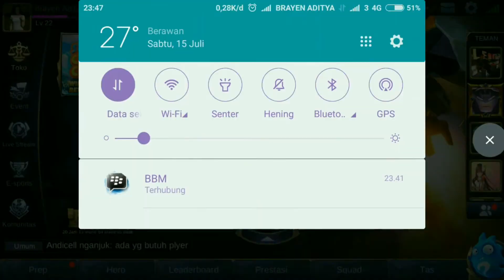Mobile Legends Indonesia VS Singapura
Abaikan Musik nya yaa , soal kesel tiap main ML pasti Sendirian ga dunia nyata maupun dunia game njiir kampret bener dah, Kalau Mau Mabar bisa chat fb saya aja Briyan Aditya.